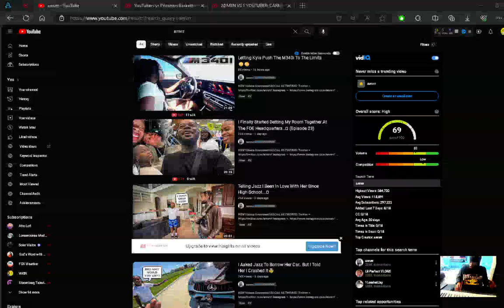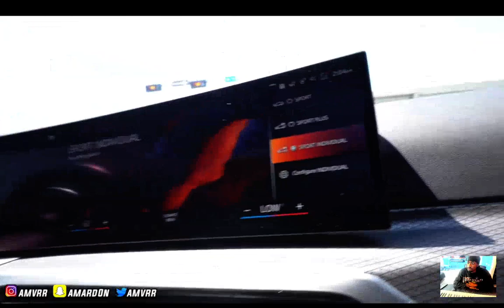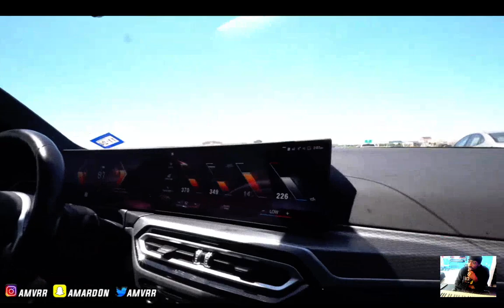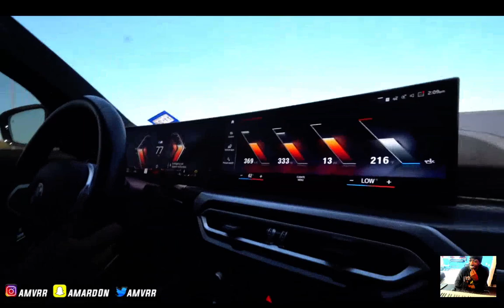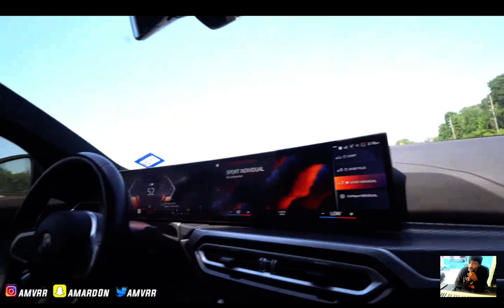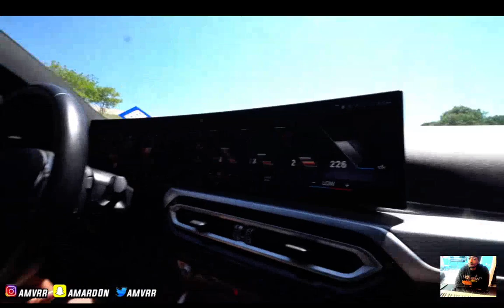amvrr Letting Kyia Push The M340i To The Limits reaction EianTheProducer Tv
reacting to amvrr Letting Kyia Push The M340i To The Limits reaction